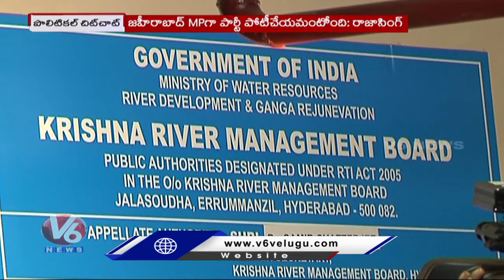Political Chit Chat : BRSLP Office Changes Its Speaker's Decision, Say CM | Raja Singh Speech | V6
Political Chit Chat : BRSLP Office Changes Its Speaker's Decision, Say CM | I Work For Establishment Of Hindu Rajya | V6 News